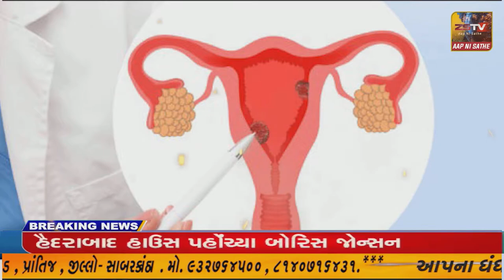જેતપુરમાં પરશુરામ જયંતિ નિમિત્તે સમસ્ત બ્રહ્મસમાજ દ્વારા શહેરના મુખ્ય માર્ગો પર ભવ્ય શોભાયાત્રા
જેતપુરમાં પરશુરામ જયંતિ નિમિત્તે સમસ્ત બ્રહ્મસમાજ દ્વારા શહેરના મુખ્ય માર્ગો પર ભવ્ય શોભાયાત્રા કાઢવામાં આવી હતી